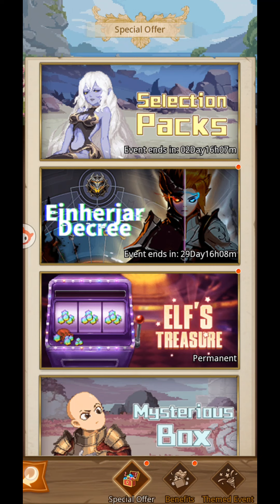My Little Hero : New Adventure Gameplay | Android APK IOS PC Download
🎮 Game: My Little Hero:New Adventure
🌏 Language: English, Vietnamese,...
My Little Hero is a revolutionary causal idle RPG that blends classic pixel style, strategic gameplay, and intense boss battles, all within the palm of your hands.

You are a lonely hero that must defeat all mighty monsters to protect your homeland and regain peace. Strategically progress your heroes and skills to attack legendary bosses and fight nonstop monsters in this quest to bring peace back to the land.

Tap to slay hundreds of monsters with your sword as you journey through the land in this RPG adventure. Upgrade your sword for new gear, gather pets, and summon massive heroes with specific skills to assemble a unique team.

Become the ultimate monster killer and fight against the final boss in My Little Hero now!

Game Features:

* Customize fantasy hero

* Earn EXP and rewards offline or online

* Cultivate powerful mounts

* Craft and fuse to form ultimate gears

* Unlock and evolve elves and mercs

* Hundreds of chapters you can challenge

* Great battle experience with different line-ups

* Explore the various gameplay in random events

* Collect tons of logs whatever and wherever you acquire

* Friendly chat system, talk to players all over the world

🎁Giftcode: coming soon...

Link copy code 👉 coming soon...

🎁How to Redeem Code: coming soon...

🔹APK 👉 coming soon...